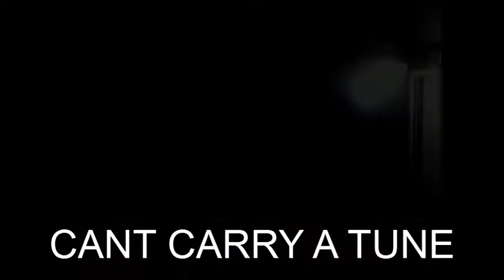OUR FREE WEEKEND